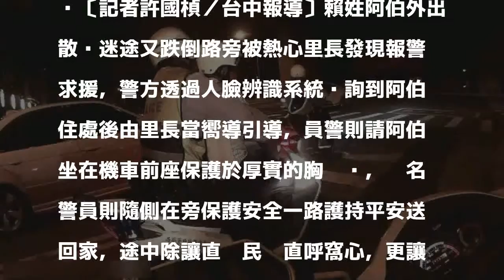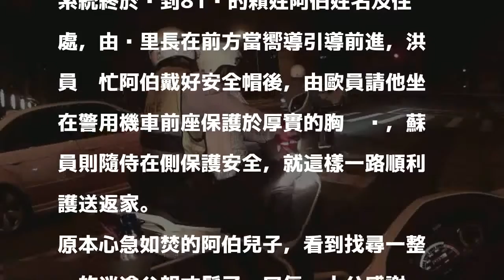我欲甲你攬牢牢 暖警送迷途阿伯回家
〔記者許國楨／台中報導〕賴姓阿伯外出散步迷途又跌倒路旁被熱心里長發現報警求援，警方透過人臉辨識系統查詢到阿伯住處後由里長當嚮導引導，員警則請阿伯坐在機車前座保護於厚實的胸膛內，另名警員則隨側在旁保護安全一路護持平安送回家，途中除讓直擊民眾直呼窩心，更讓心急如焚的家屬十分感動。